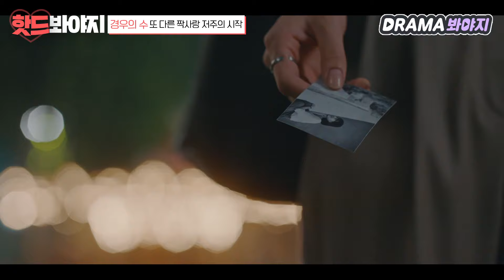[핫드봐야지] (POW맴찢ER) 보는 사람이 더 마음 아픈 옹성우의 절절한 짝사랑 고백｜경우의 수(More Than Friends)｜JTBC 201024 방송 외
＂나는 이제 너처럼 굴게, 넌 나처럼 굴어＂

정반대가 되어버린 짝사랑의 방향ㅠㅠ

우연이 바라보는 표정 뭐야,,
주인만 바라보는 댕댕이 같잖아(입틀막오열)

📌 영상 속 프로그램은?